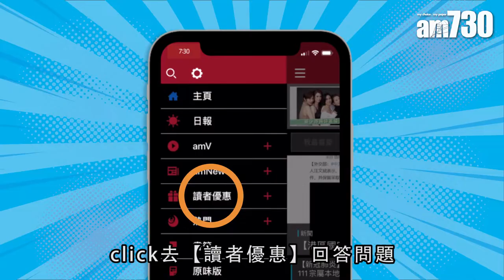《am730》 15周年連環勁賞大抽獎 勁送總值逾$780,000嘅豐富獎品!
《am730》 15周年連環勁賞大抽獎🎉勁送4,000+份、總值逾$780,000嘅豐富獎品比你地🎁🎊🎁🎊🎁🎊! 8月3日至8月30日,立即下載am730手機app參加兼睇詳情啦!!

推廣生意競賽的牌照號碼：053573

bmgproductionmusic